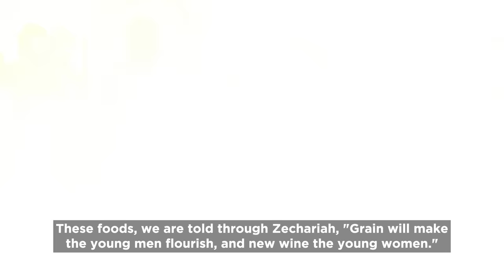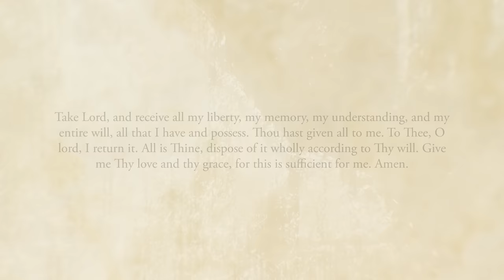On the Road to Emmaus w/ Bishop Boyea | Week 21 | The Offertory | November 5 to 11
This week Bishop Earl Boyea's year-long pilgrimage through the Holy Mass reaches the Offertory. Meanwhile challenge for this week is to pray the short Suscipe Prayer, as composed by the 16th century Spanish founder of the Society of Jesus, Saint Ignatius of Loyola, during the Offertory. Suscipe is the Latin word for “receive”. The text of the prayer is as follows:

“Take Lord, and receive all my liberty, my memory, my understanding, and my entire will, all that I have and possess. Thou hast given all to me. To Thee, O lord, I return it. All is Thine, dispose of it wholly according to Thy will. Give me Thy love and thy grace, for this is sufficient for me.” Amen.